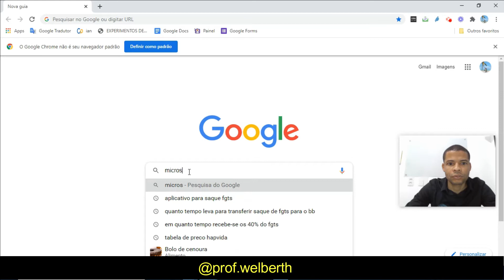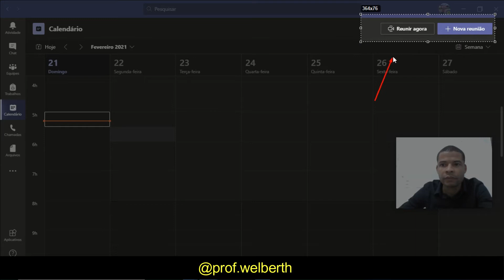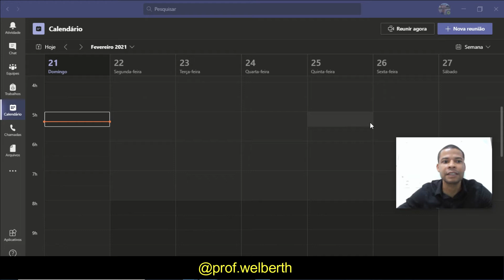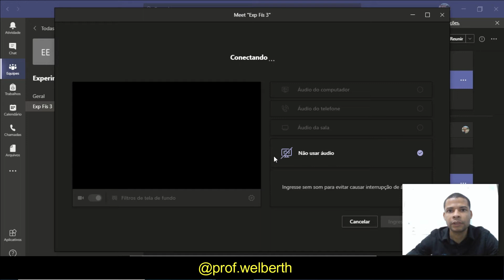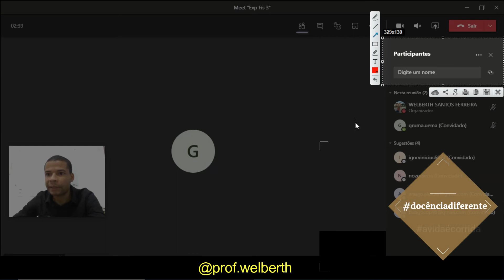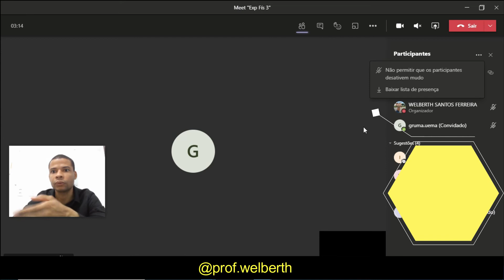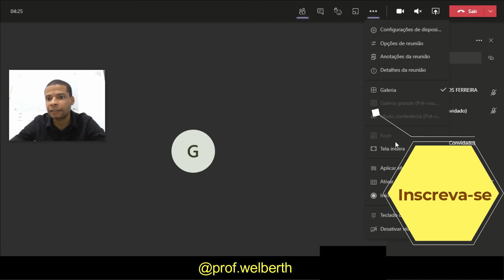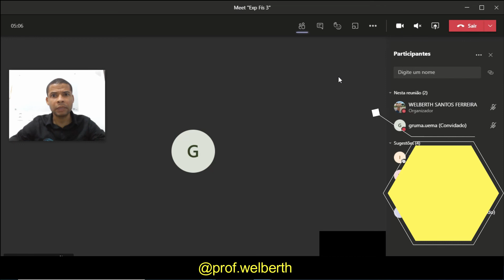Microsoft Teams: Aula zero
Esse vídeo apresentará a primeira parte para os docentes/discentes que estão iniciando a utilização do Microsoft Teams.